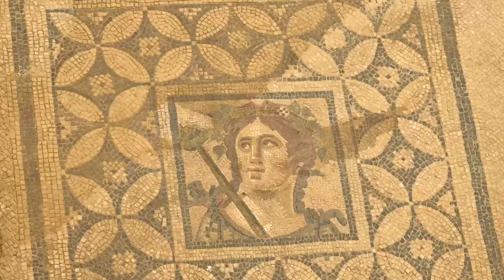Pilgrimages with The Collaborative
An essential component of pilgrimage is formation of the heart. Anyone can "travel" or "take a vacation", but this is different. Spiritual formation is the ongoing process of shaping one’s inner life to reflect the character and teachings of Christ, cultivating virtues that sustain a faithful and purposeful life. And on the journey, we learn together. Theological and Scriptural training while on the journey equips believers with the knowledge and tools to understand, articulate, and defend their faith.

Together, these elements create a holistic approach to faith that nurtures both personal and communal spiritual vitality.

Will you join The Collaborative for these incredible journeys?